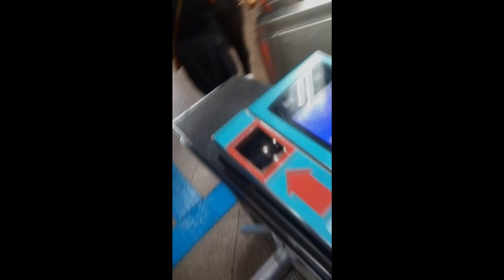Saindo da reunião na AV Paulista pra ir pra outro trabalho!